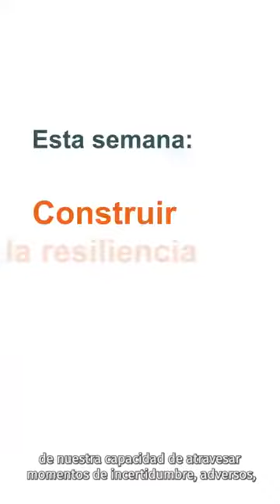Clase 11 Construir la resiliencia Creer para Ver